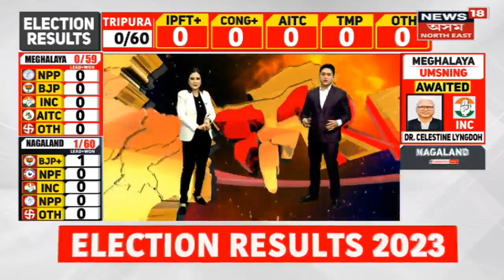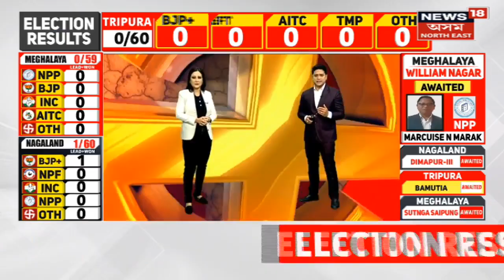Tripura Nagaland Meghalaya ৰ আজি Counting Day , চাওঁক প্ৰতি মুহূৰ্তৰ ফলাফল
Tripura Nagaland Meghalaya ৰ আজি Counting Day , চাওঁক প্ৰতি মুহূৰ্তৰ ফলাফল। News18 Assam Northeast ৰ সাংবাদিকে আপোনালোকক দি যাব প্ৰতি মুহূৰ্তৰ লাইভ Update ।